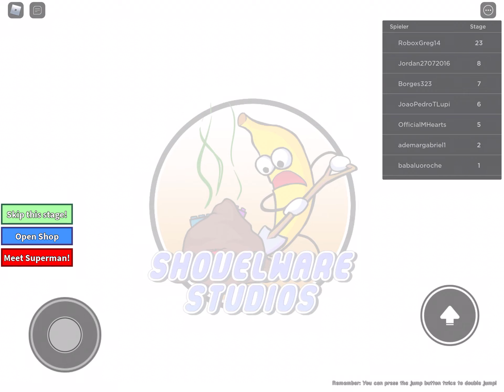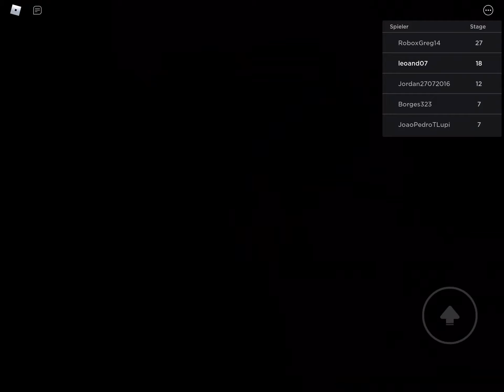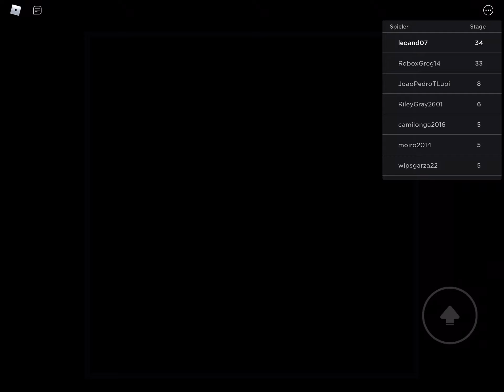Roblox: Stop Poopypants Adventure!!